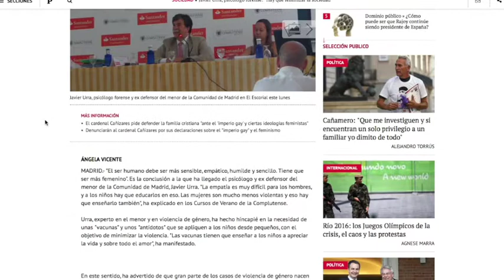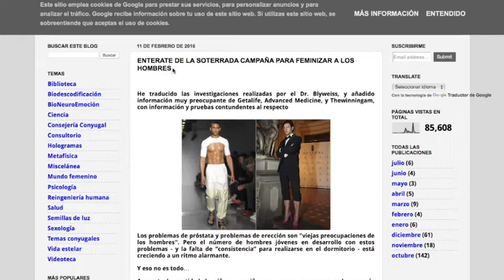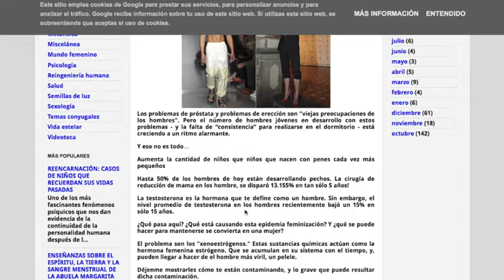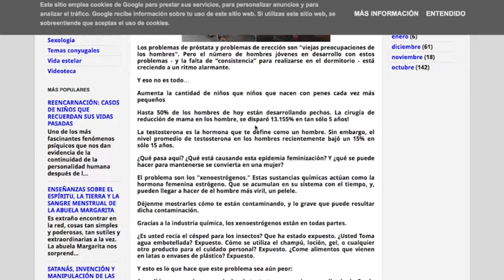campaña para feminizar a los hombres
opinión

If you want to be better with your Spanish, you can
Para contratar un servidor o hosting, mi recomendación es la mejor de habla hispana, webempresa:
aff=3837
Artist? This web is for you